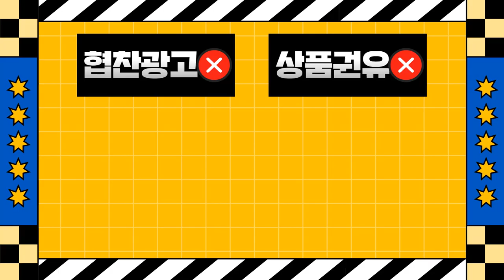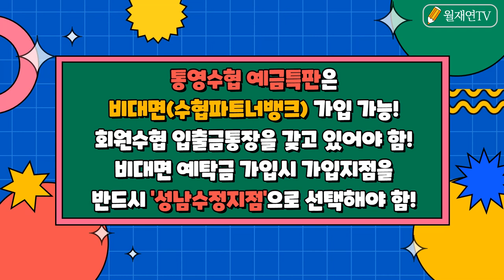[100탄] 고금리 특판 예금 이자 높은 은행 추천 2종 (ft. 수협)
새롭게 출시된 고금리 예금 이자 높은 은행의 특판 2종입니다.
새마을금고, 신협에 이어 수협도 조금씩 금리가 인상되는 모습입니다.
만기도 7개월에서 24개월 미만까지 다양하므로 한번쯤 눈여겨보세요.
앞으로 더 괜찮은 예금 특판이 나오면 빠르게 알려드릴게요~ 감사합니다^^